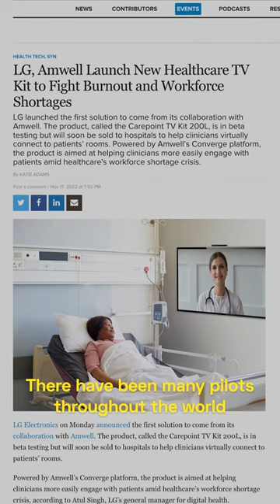Top 7 Medical Innovations For 2023: Smart TVs - The Medical Futurist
Smart TVs as digitalhealth devices?

This concept is not as far from being part of our everyday lives as you'd think.

How could we use them for remote care purposes?

Find out in my video!